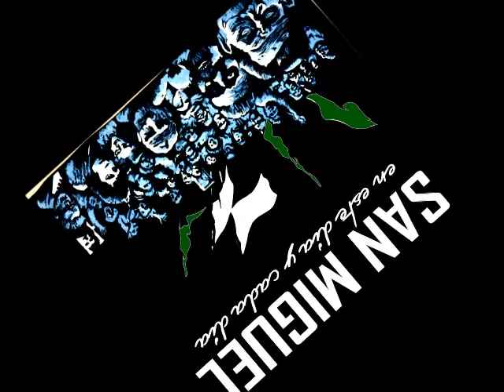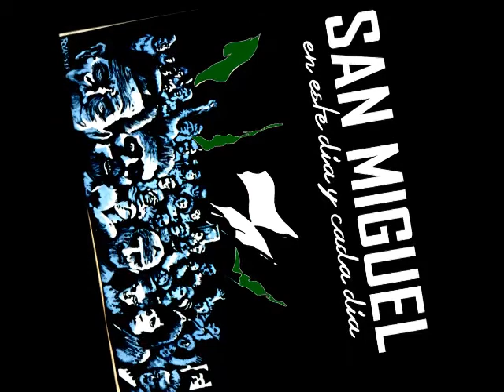Ya nadie va escuchar tu Remera - Los Redondos ''San Miguel''